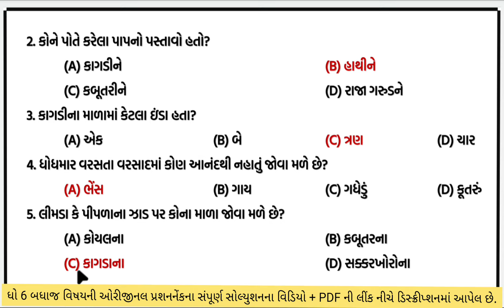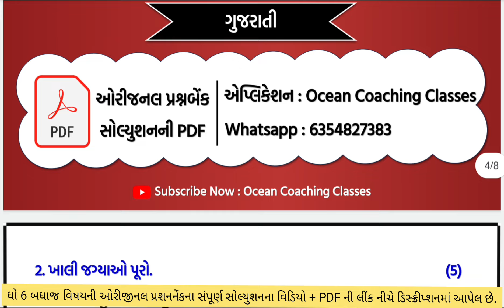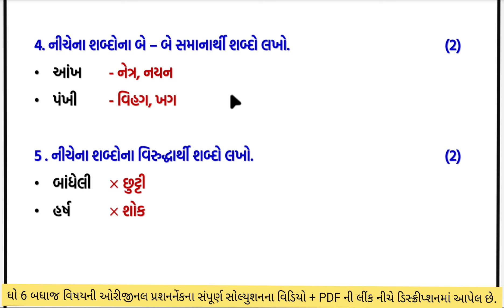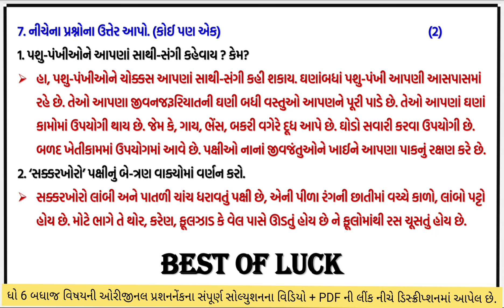dhoran 6 gujarati ekam kasoti paper august 2024 | std 6 gujarati ekam kasoti solution august 2024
dhoran 6 gujarati ekam kasoti paper august 2024| std 6 gujarati ekam kasoti solution august 2024 | 10/08/2024 ekam kasoti august 2024 std 6 gujarati | dhoran 6 gujarati ekam kasoti solution august 2024 | 10/08/2024

std 6 gujarati ekam kasoti solution 2024 august ,
std 6 aaspas ekam kasoti solution 2024,
std 6 aaspas ekam kasoti paper 2024,
std 6 gujarati ekam kasoti 08 august 2024,
ekam kasoti std 6 aaspas 2024,
ekam kasoti std 6 gujarati 10 august 2024,
dhoran 6 gujarati ekam kasoti august
dhoran 6 gujarati ekam kasoti paper solution
dhoran 6 gujarati ekam kasoti august 2024,